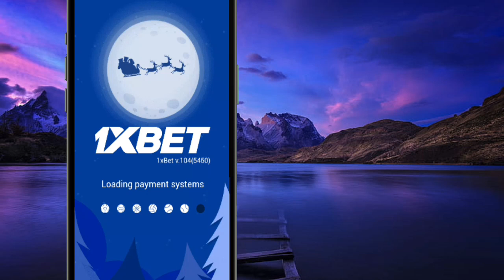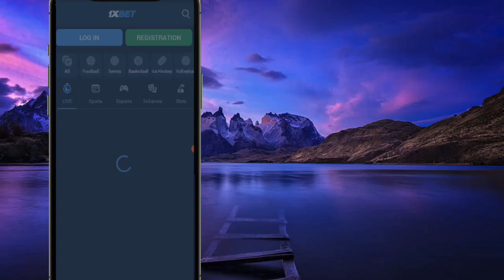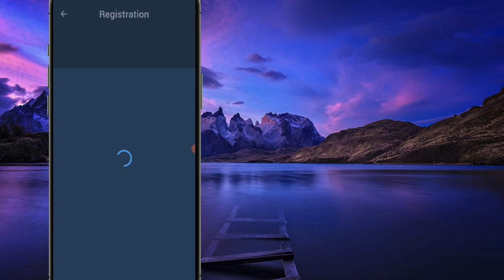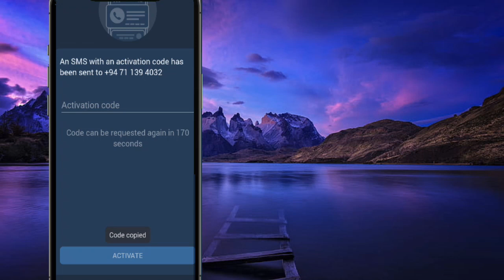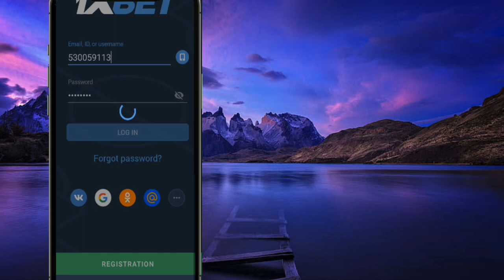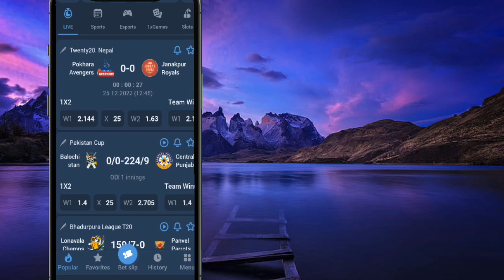1XBET මුල සිට ගිණුමක් create කරමු | trending | new betting video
1xbet ගැන සියලුම තොරතුරු මෙමෙ විඩියොස් හරහා ඔබට දැන ගත  හැක.